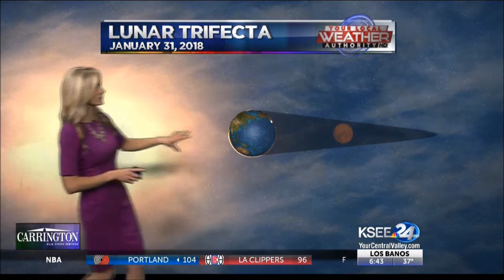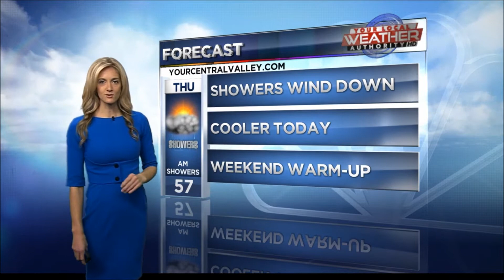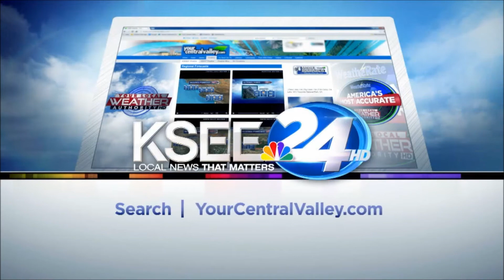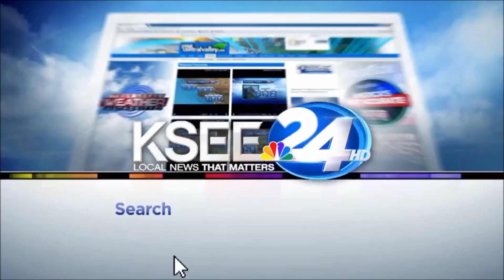Meteorologist Lauren Wallace weather reel 2018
AMS certified meteorologist.